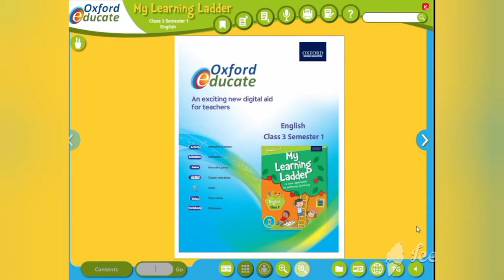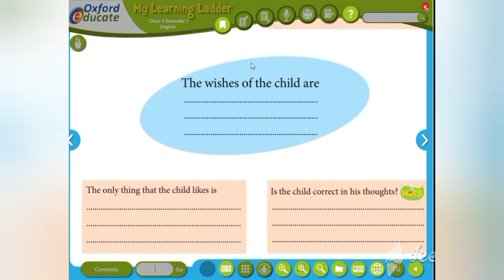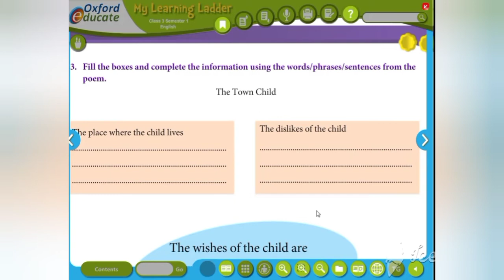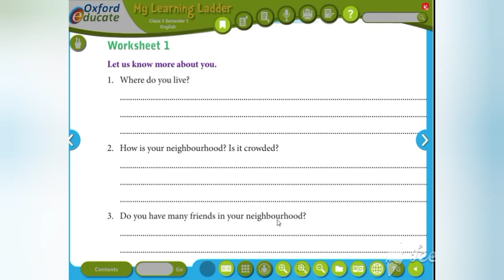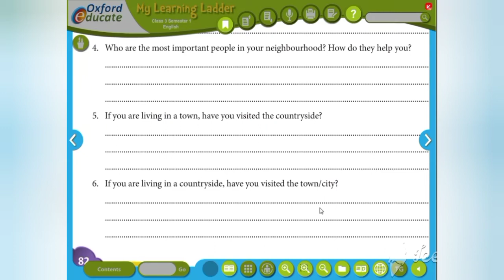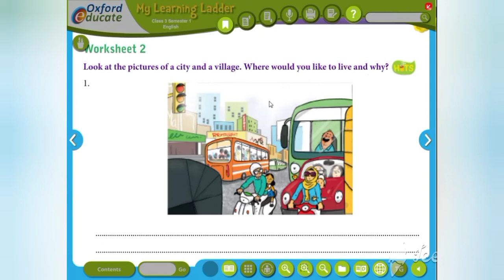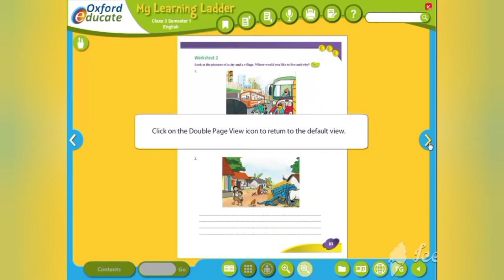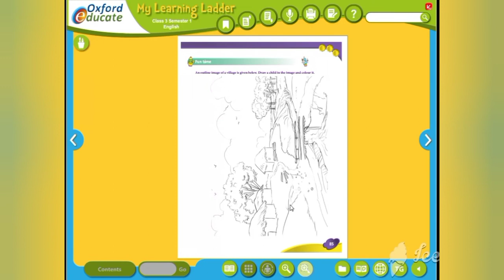Grade - 3 # ENGLISH # UNIT-5 # Worksheet # 27/11/2020 # 11 AM.